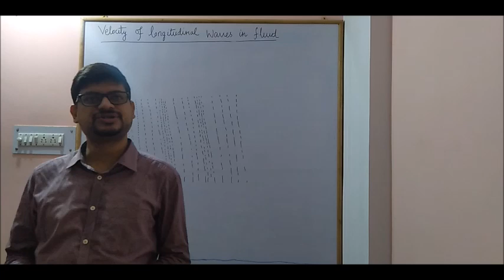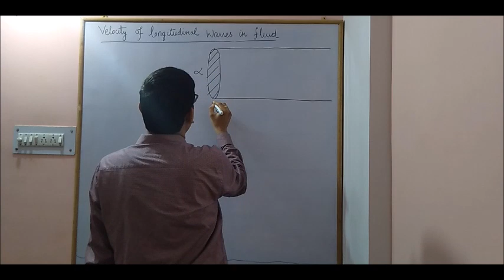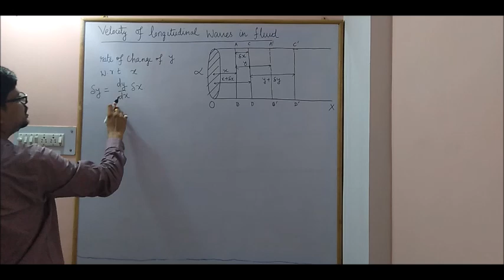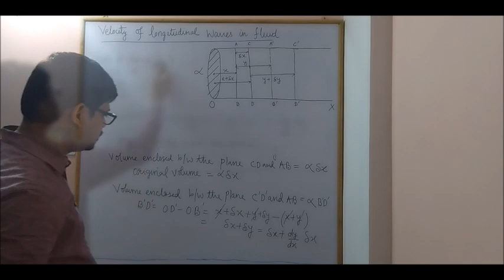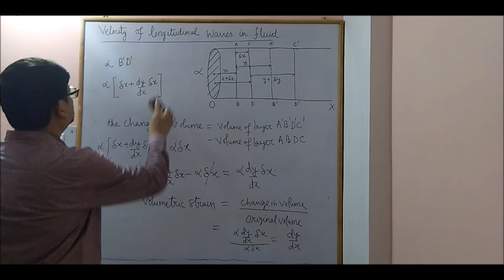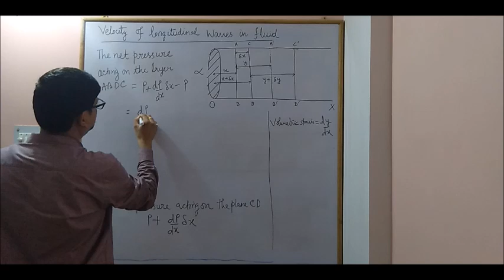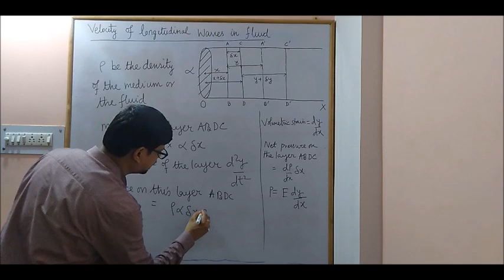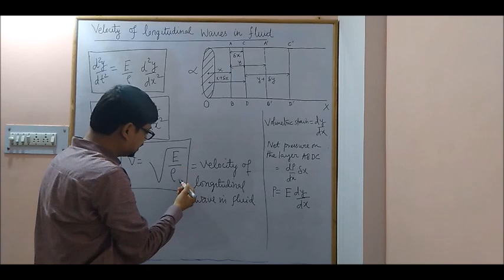Velocity of Longitudinal Wave in Fluid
In this video Lecture we find the velocity of longitudinal wave in fluid.